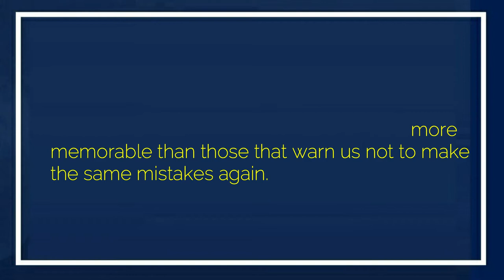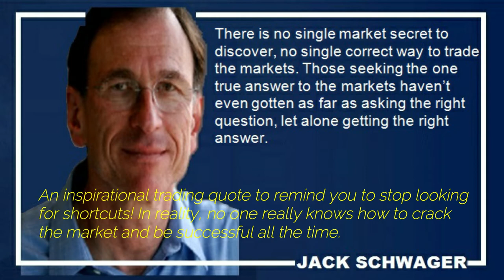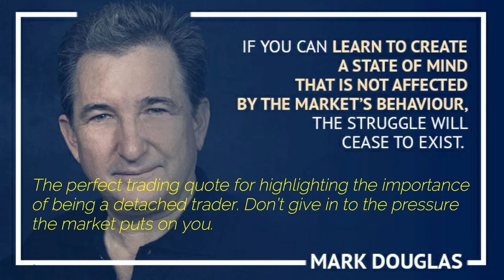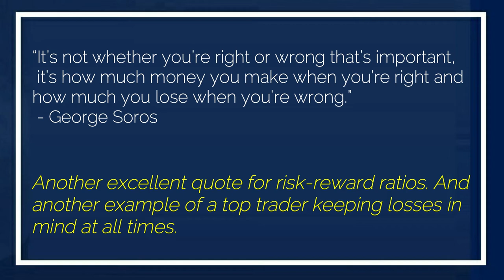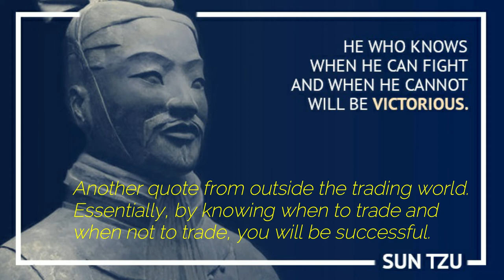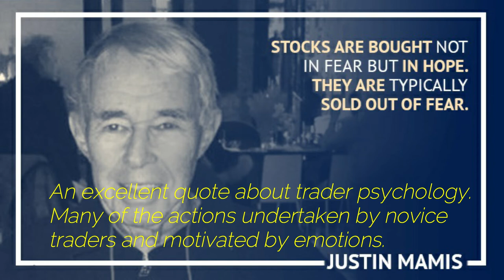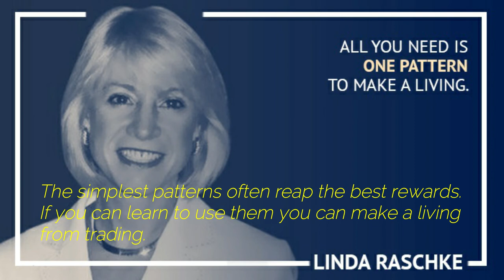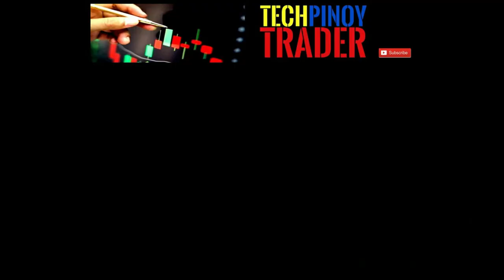Motivational Trading Quotes from the Legends | Guide For Profitable Trading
Special Credit was given to the link below for the Re-use of their materials.